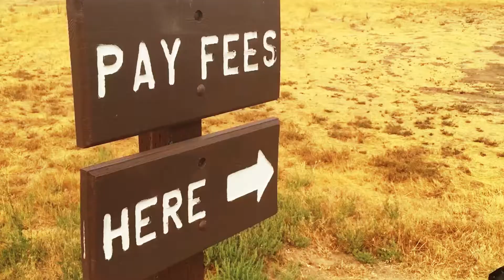Exploring Malad Gorge: Is it Worth the Hike?